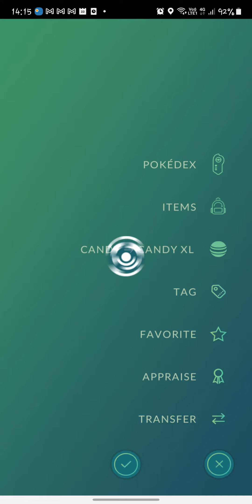Bulbasaur Community Day Classic (Part 1) | Pokémon GO